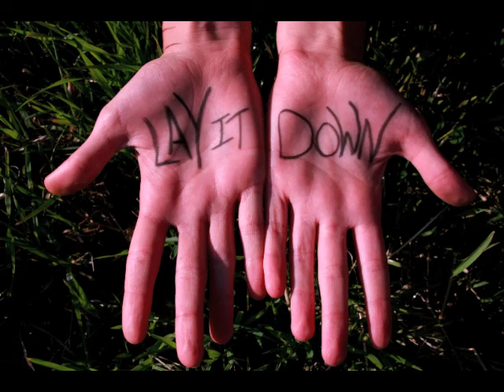Lay it Down- Luna images.m4v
Bob, Shantam and Carrie playing Bob's song, and Luna's sweet slide show